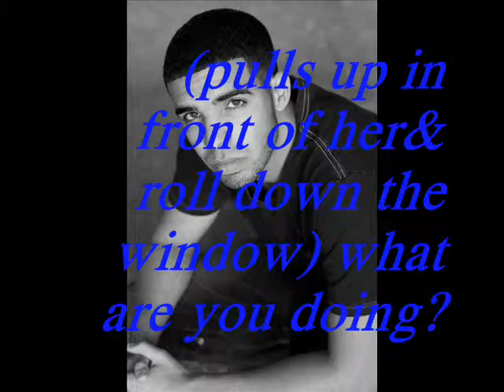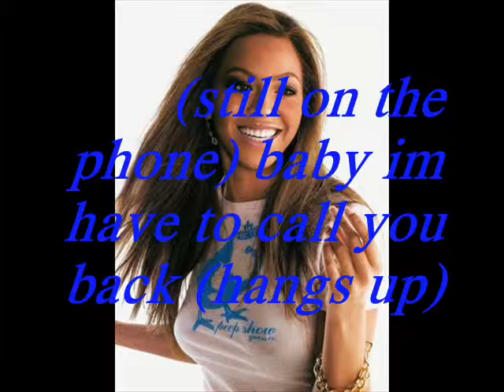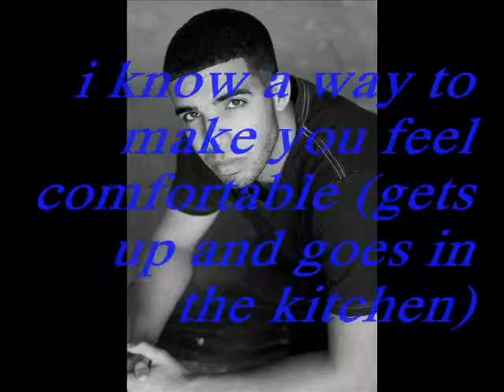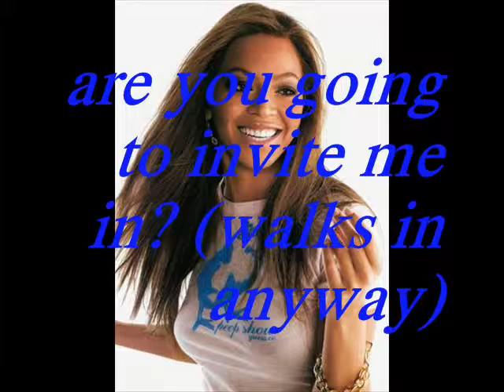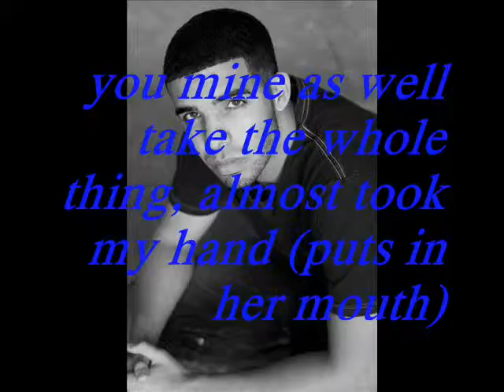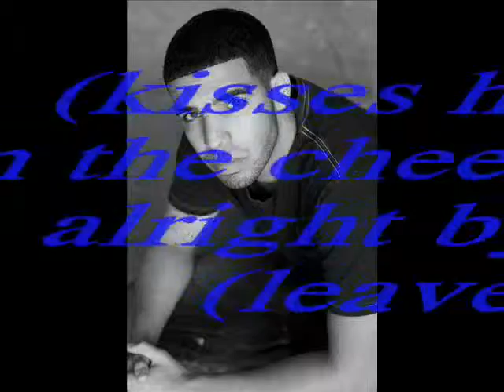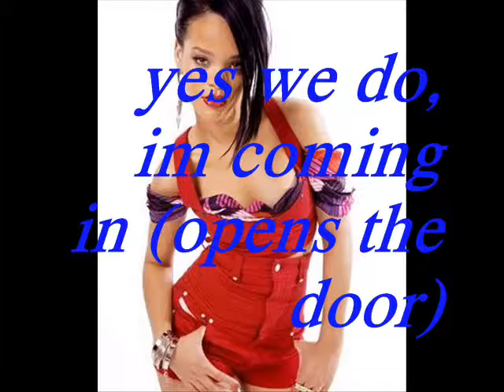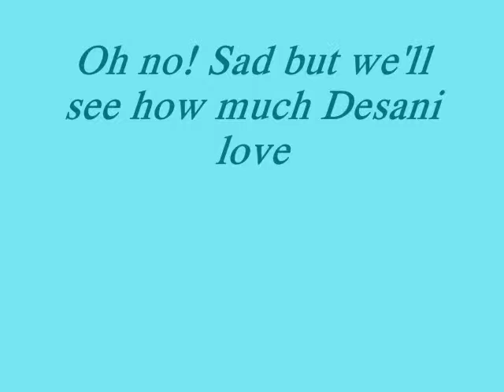She Just Might Be......1x10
Somebody's done lost thier mind and a couple is surely getting to know each other!